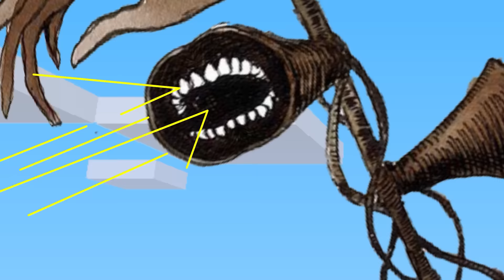Stickman VS Minecraft: Bendy Horror - AVM Shorts Animation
In today's video, watch as the Stickmen try and survive the Bendy and the Ink Machine horror in Minecraft!

Inspired by Alan Becker Animator vs Animation AVM Shorts